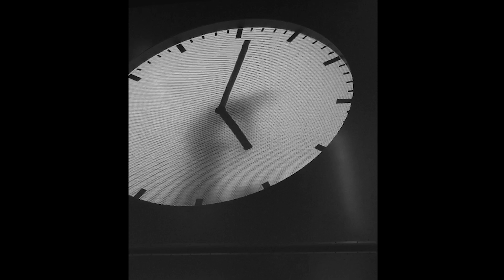Aria 50th Anniversary 08 18 2022 BESTEST 4TH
50th anniversary video, using Laura Närhi cut --“Mä elän”